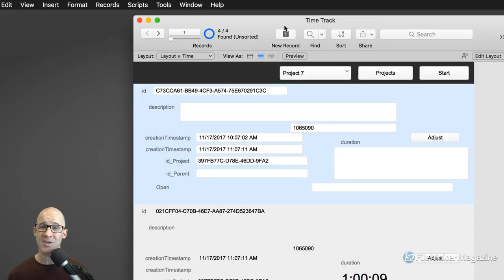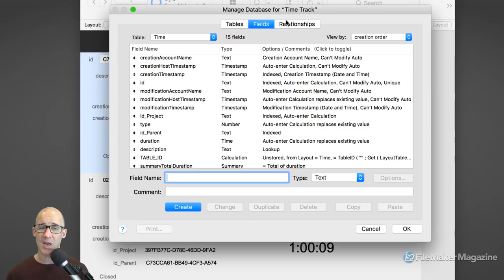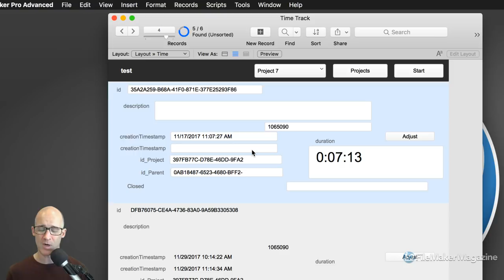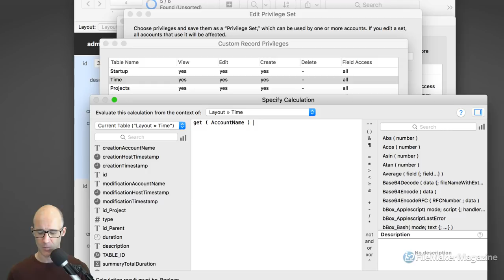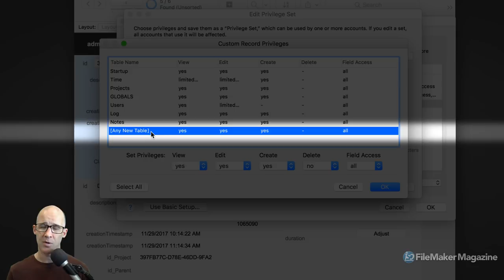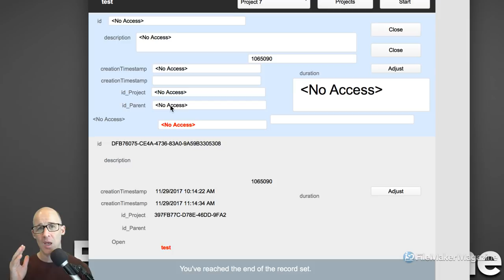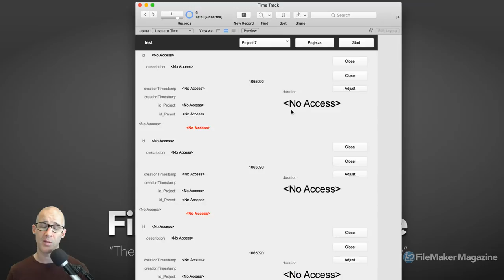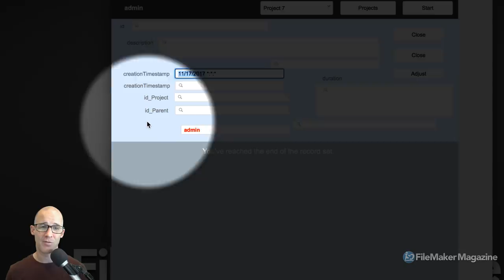Lesson #27: Data Structure & Schema - Multiuser Setup - Scriptology Mastery Course FileMaker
Before you build too much structure into your FileMaker solution, you have to start planning for how multiple users are going to use the database system. Taking what you know about how FileMaker's environment works, you can start to build additional functionality into your solution based on the core functionality which you've created.

Link to the file if you don't want to rebuild from scratch.